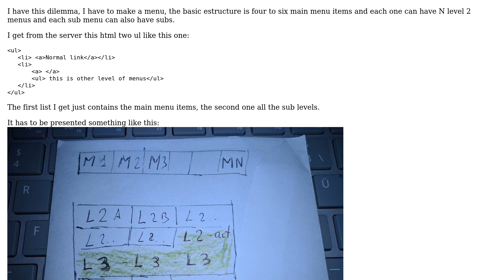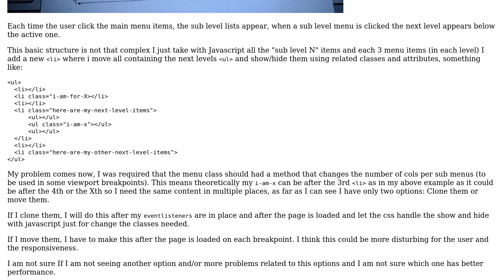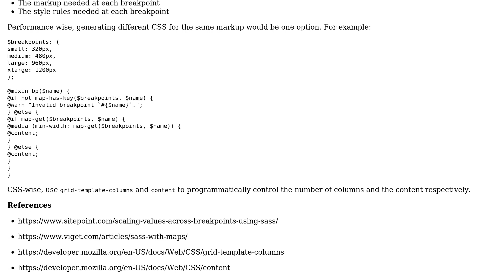Software Engineering: What would be more efficient, move DOM elements or clone them?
With thanks & praise to God, and with thanks to the many people who have made this project possible! | Content (except music & images) licensed under CC BY-SA | Music | Images & others | With thanks to user Paul Sweatte user distante and the Stack Exchange Network Trademarks are property of their respective owners. You are responsible for your own actions.